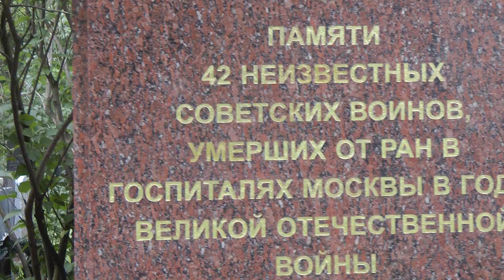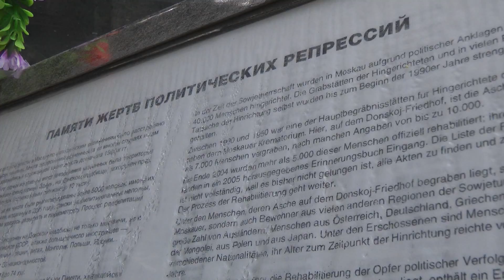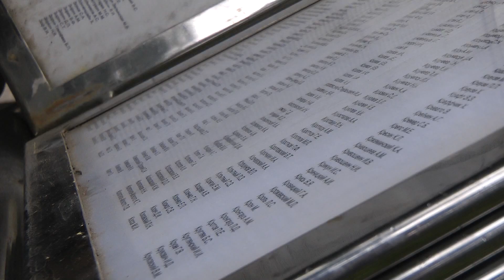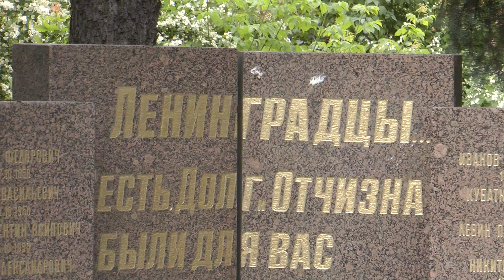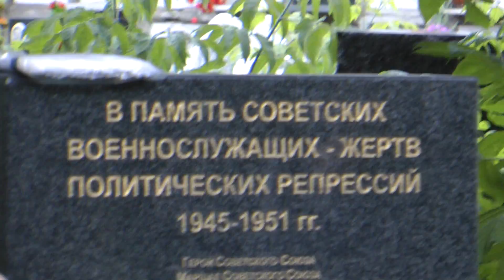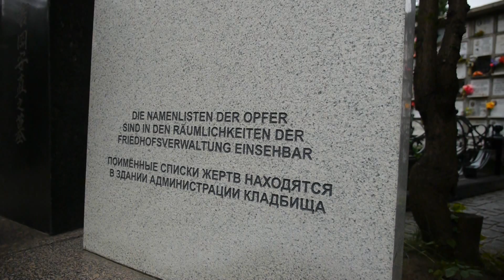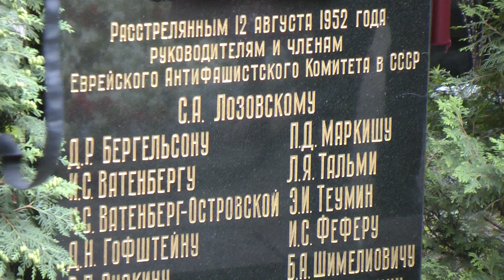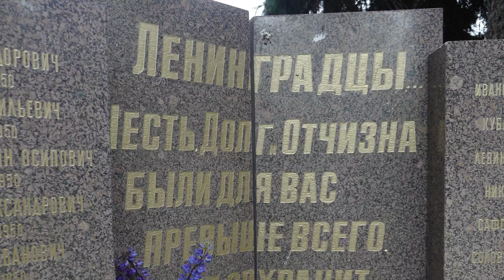Донское кладбище: захоронения жертв политических репрессий 1942-1953 годов